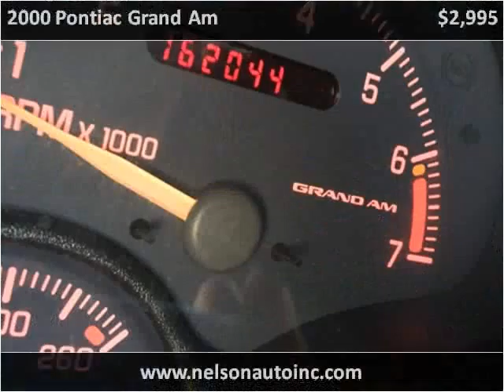2000 Pontiac Grand Am Used Cars Necedah,Mauston,New Lisbon,T